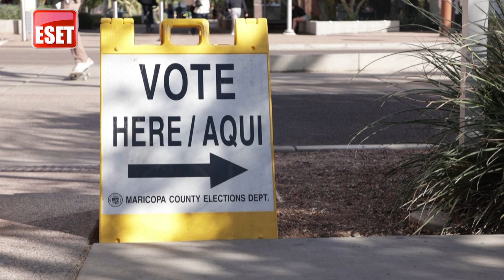Some Gen Z voters in Arizona decided and issue driven ahead of upcoming election